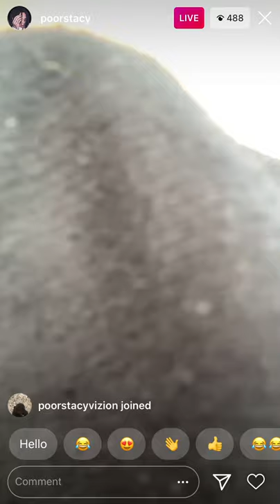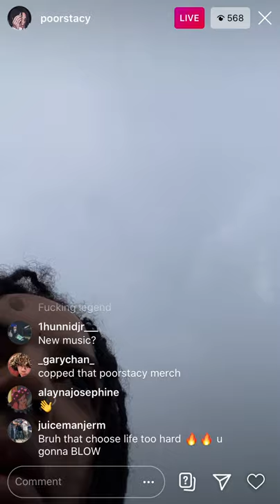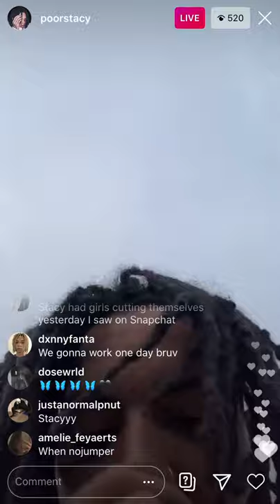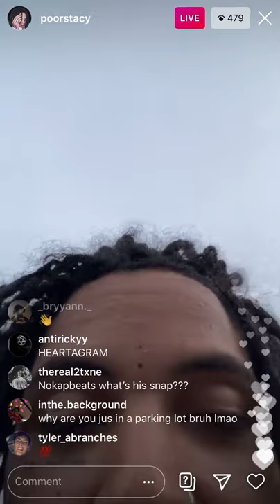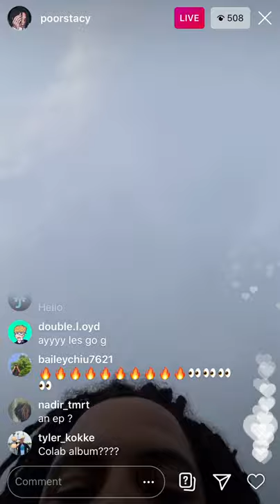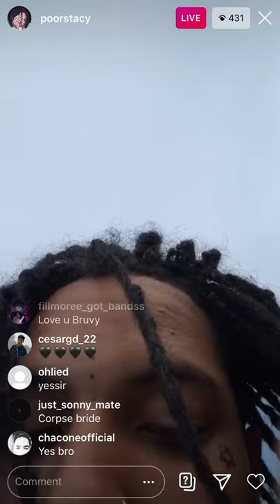POORSTACY Instagram Live // 3/7/20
Instagram Live From July 3rd, 2020.